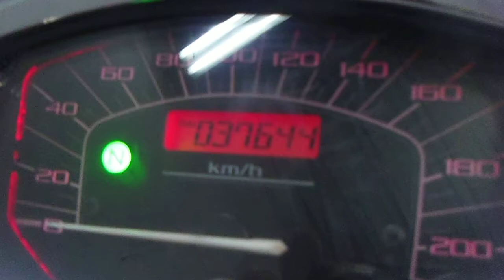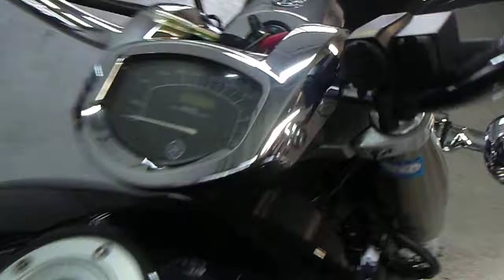★ XVS1300A ﾐｯﾄﾞﾅｲﾄｽﾀｰ ☆逆車☆ﾋﾟｶﾋﾟｶ☆★ ﾊﾞｲｸ本舗